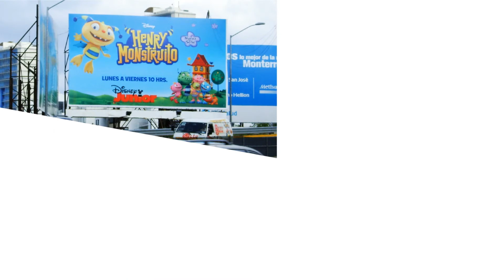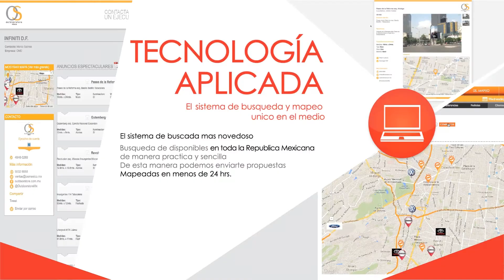Media Kit OS México